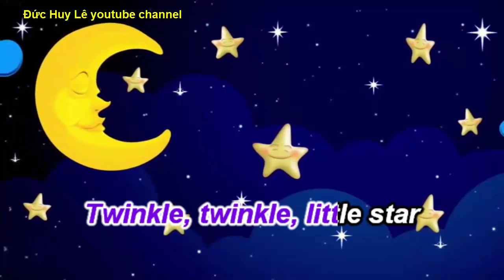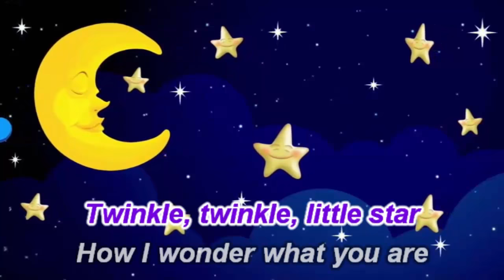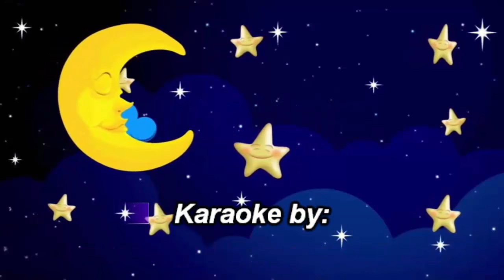Twinkle, Twinkle Little Star Karaoke - Children's Music Karaoke Songs For Kids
Twinkle, Twinkle Little Star Karaoke - Children's Music Karaoke Songs For Kids. Karaoke Twinkle, Twinkle Little Star lyrics: